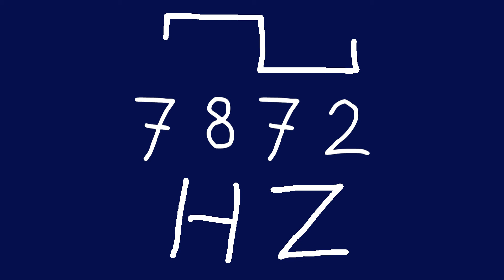7872 hz square